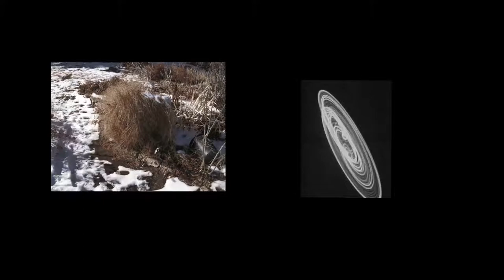Ω▽ (OHMSLICE) - Get Matter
Jonas Bers - Analog Video
Dorian LeCroy - Timelapse and 3D CG Video
Jane LeCroy - Voice
Bradford Reed- Drums Via Modular Synthesizer/mix, addl. video & edit
Josh Matthews - Drums
Daniel Carter - Trumpet